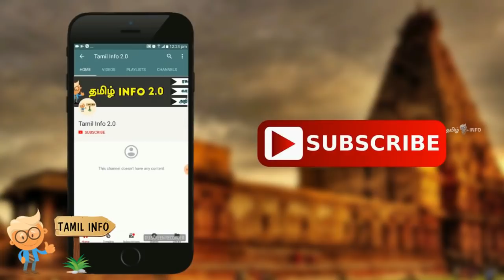கண்டிப்பாக பார்க்கவேண்டிய 5 சூப்பரான ஹாலிவுட் படங்கள் - Tamil Info 2.0